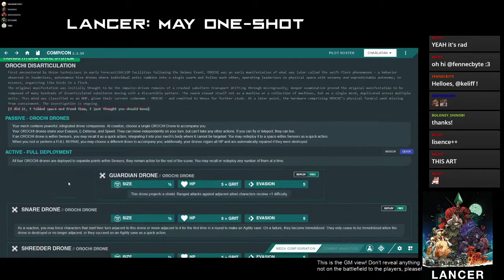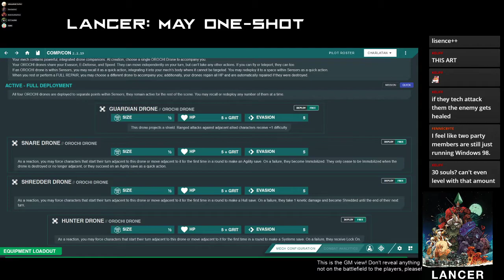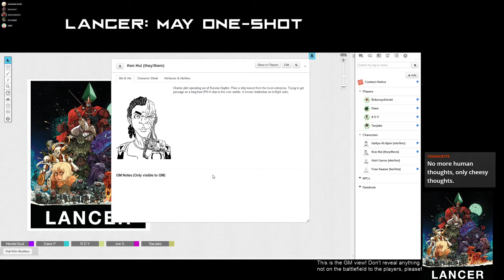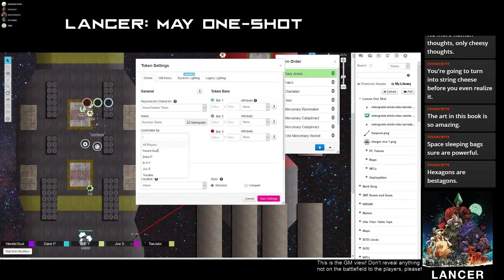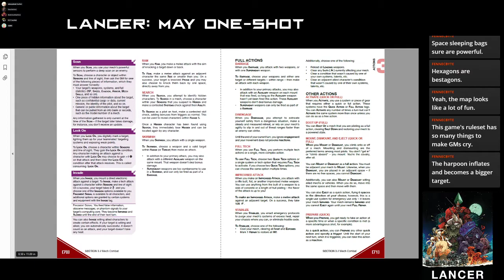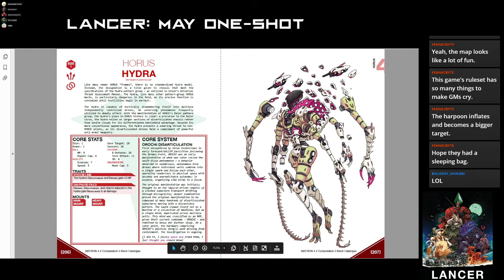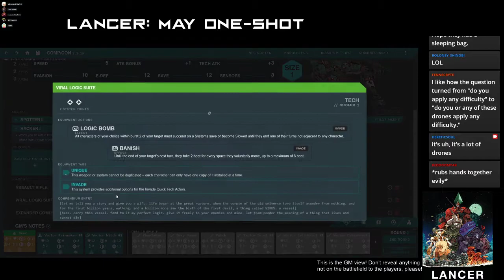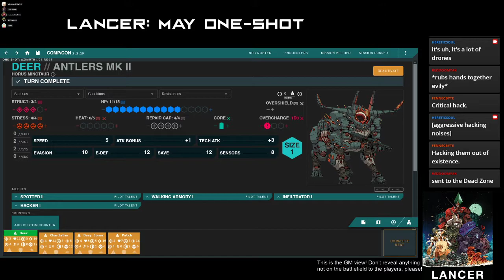LANCER one-shot: Session 2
The party is assigned a rescue mission aboard a derelict warship on a decaying orbit around a gas giant. En route, they encounter some resistance.